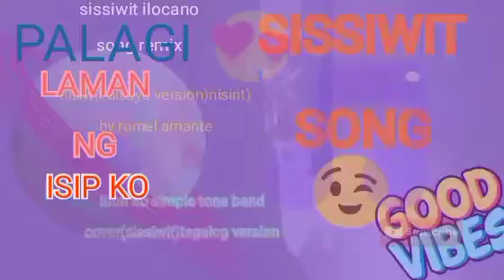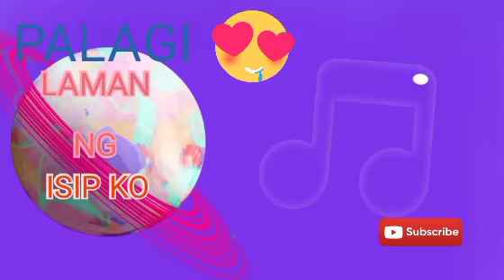BIGAY NG MAY KAPAL